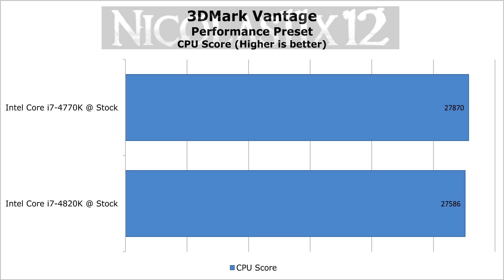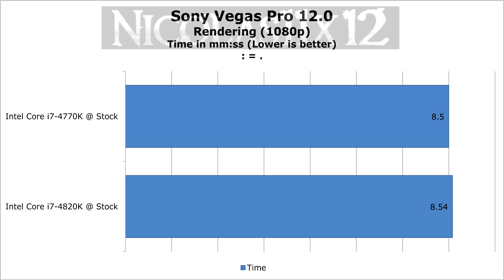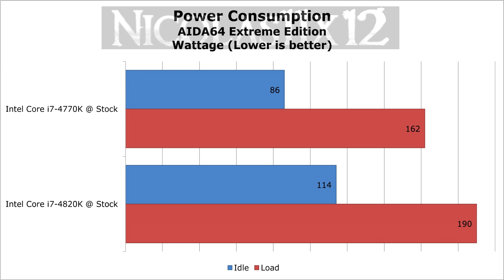Intel i7-4770K vs i7-4820K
Nicolas11x12 comparing the Intel i7-4770K against the i7-4820K processor.

Intel Core i7-4770K:
Manufacturer: Intel
Model: BX80646I74770K
Full Specifications:

Intel Core i7-4820K:
Manufacturer: Intel
Model: BX80633I74820K
Full Specifications: